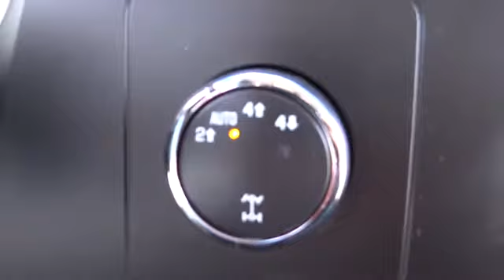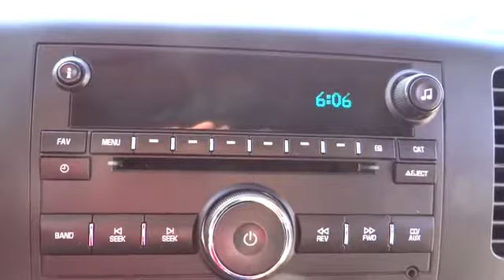2009 Chevrolet Silverado 1500 Conroe, The Woodlands, Spring, Tomball, Houston Conroe TX X3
2009 Chevrolet Silverado 1500 LT, 1LT, PWR PACK PLUS PKG - Stock#: X31333A - VIN#: 1GCEK29039Z179593

Gullo Toyota
500 I-45 South

Gullo Toyota has been serving the greater Houston area for over 40 years and has made it our mission to treat our customers like family. We are proud to present this CARFAX 1 Owner 2009 CHEVROLET SILVERADO 1500 4WD EXT CAB 134.0 LT. Represented in VICTORY RED and complimented nicely by its EBONY interior. Fuel Efficiency comes in at 18 highway and 14 city. Under the hood you will find a 5.3L coupled with a AUTOMATIC. The Word Around Town: To cater to the wide range of customers and their uses for full-size pickups, Chevrolet is wisely offering two completely different interiors for the new Silverado, resulting in products that are both functional and luxurious. Prices are very competitive with other full-size trucks, and the new 6.2L Vortec V8, putting out 403 hp, outguns the Toyota Tundra's V8 as the most powerful engine in its class. With the highest tow rating among light-duty pickups (up to 10,500 pounds), and now with a new gas-electric drivetrain, the Silverado achieves a class-leading fuel economy rating of up to 22 mpg, the Silverado is very competitive among full-size pickups. Our staff at Gullo Toyota is committed to exceeding your expectations in your automotive purchasing experience. We have been serving the greater northwest Houston community for over 40 years, including Conroe, Spring, The Woodlands, Tomball and all of Montgomery County. We are a 13 time winner of the Prestigious Toyota President's Award, recognizing our efforts in New Sales, Used Sales, Parts, Service, Body Shop, and Customer Satisfaction. Treating you like family is our motto; allow us to provide you with the excellent service you expect. Please call for more information.